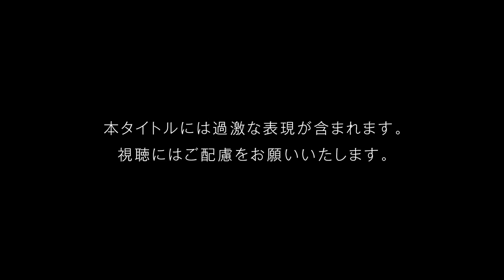Fatal Frame - Wii U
Coming this September to Wii U.